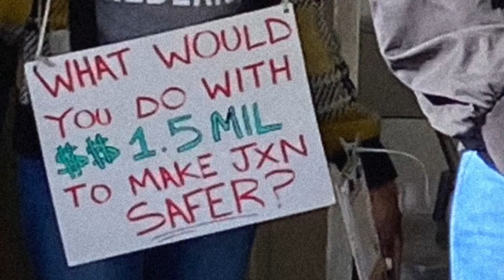Give Local: People's Advocacy Institute